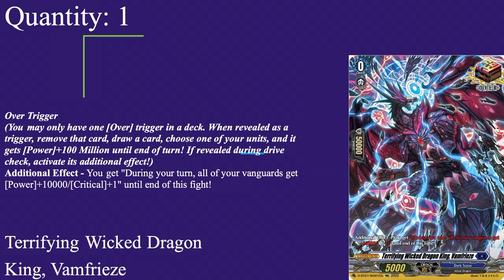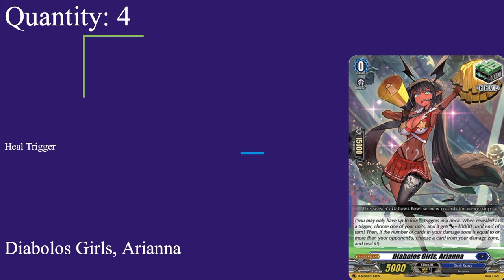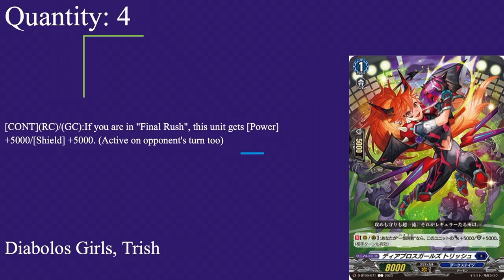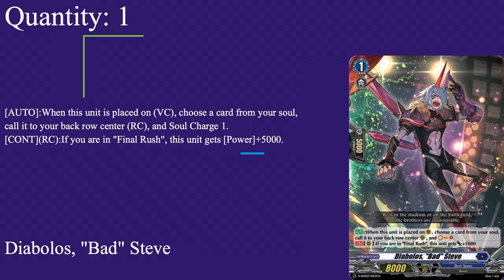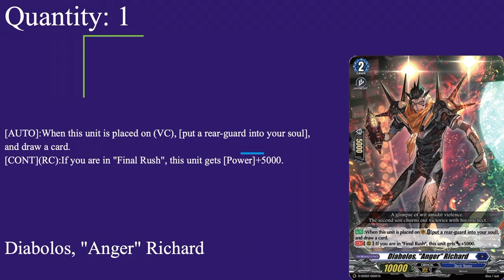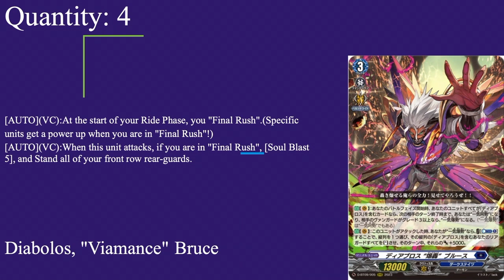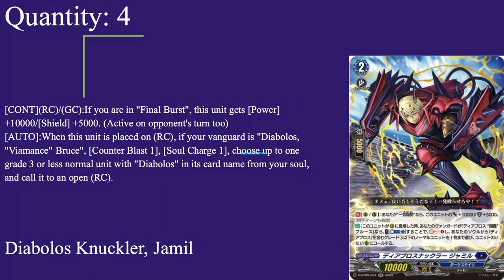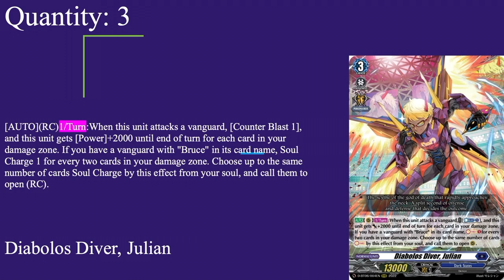Dark States: "Viamance" Bruce (Set 9) Deck Profile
Hey guys, its Vanity Ezel back at it again with another Cardfight Vanguard deck video. This time we have the new and improved Diabolos squad from Dark States who are rushing onto the pitch at lighting speeds, crushing everything in their path with their Final Rush as early as possible thanks to courage of their leader, Bruce, who after countless battles is now ok with giving the big attack early, because now that he’s surpassed both the Violence and the Unrivaled, he must now blast it all away with a move stronger than Final Rush. In the name of the Viamance, it’s time to Final Burst. Stand Up, Vanguard!